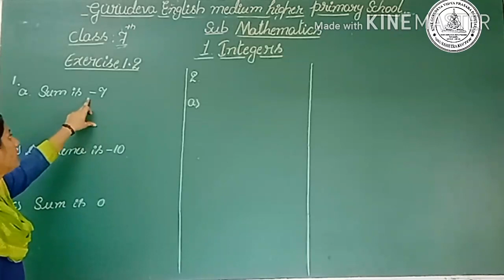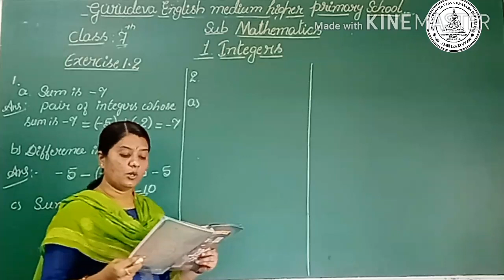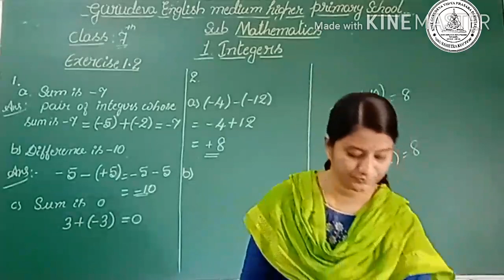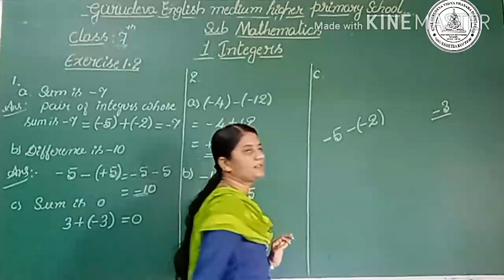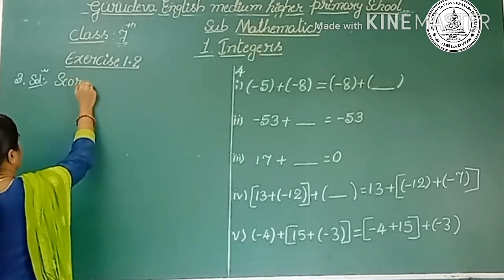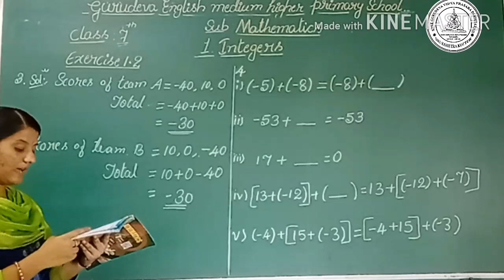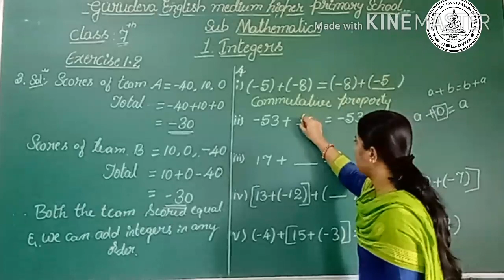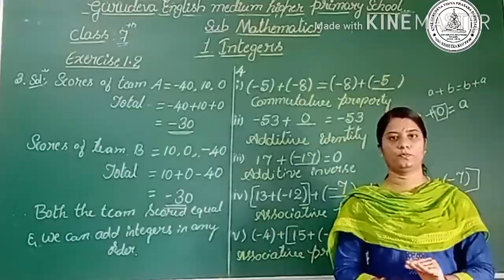7th Standard Maths 1st Lesson Part 4 Sem 1st 2021 22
7th Standard Maths 1st Lesson Part 4 Sem 1st 2021 22 by Jayashree T